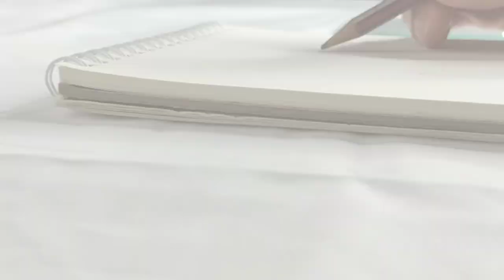aesthetic coffee painting